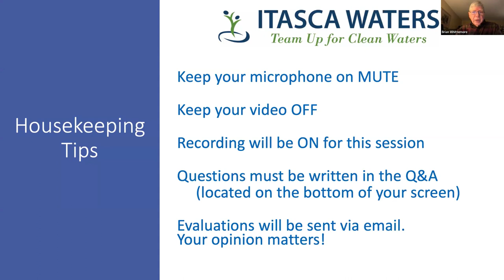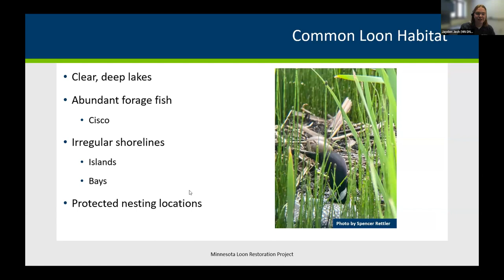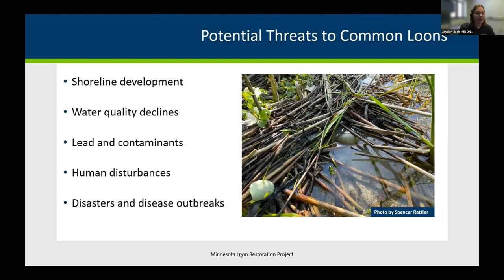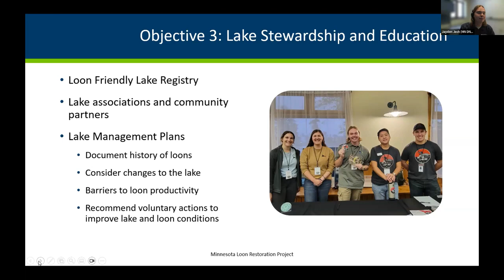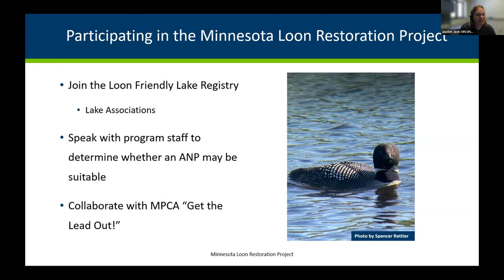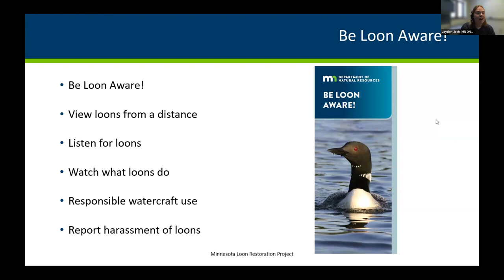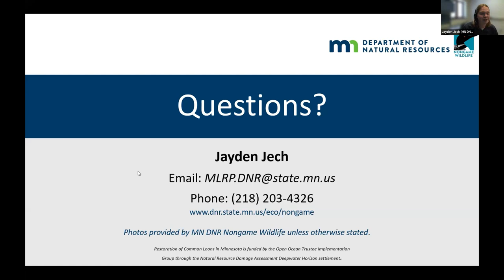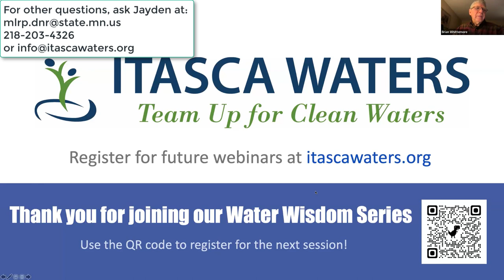Loon Protection and Restoration in Minnesota | Water Wisdom Series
Join us as we dive into learning more about the restoration and conservation of Minnesota’s state bird, the common loon. Together we will explore loon biology, threats facing loons, and ways you can support the conservation of the species. We will share information about the Minnesota Loon Restoration Project and opportunities to participate in ongoing community science efforts with the Minnesota Department of Natural Resources, Nongame Wildlife Program.

Presented by: Jayden Jech is a Loon Specialist with the Minnesota Department of Natural Resources (MN DNR) Nongame Wildlife Program. Jayden works to promote the conservation and restoration of loons in Minnesota by conducting surveys, developing management plans, supporting stewardship through public outreach as part of the Minnesota Loon Restoration Project. Jayden continues to be amazed by loons’ charismatic calls, unique life history, and ability to inspire and unite people in his role. Like Minnesota loons, Jayden migrated to Florida to pursue his bachelor’s in biology and environmental Studies at Eckerd College.

Some useful links mentioned in the video:
Minnesota Loon Restoration Project:

To listen to an interview with the presenter by KAXE radio,
We hope through our Water Wisdom series you will be inspired each month to think about water in a new way.

with links to previous years on the page.

The Practical Water Wisdom series is the brainchild of Itasca Waters, a nonprofit organization located in Itasca County MN whose mission is to ‘team up’ with other organizations and concerned citizens to maintain abundant, clean water for our continued health, enjoyment, and a strong economy.

This series is supported by Itasca Waters’ members, Minnesota Sea Grant, Itasca Coalition of Lake Associations, Itasca County Soil and Water Conservation District, KAXE/KBXE, and Grand Rapids (MN) Herald-Review.

ItascaWaters.org